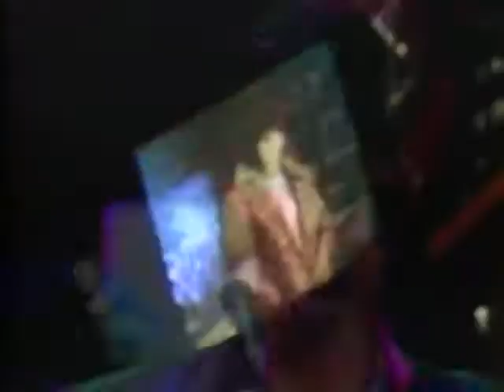The Cars in Concert 1984 High Quality Sound & Picture from their Heartbeat City Tour Concert Texas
This is The Cars Live from their Heartbeat City Tour, filmed on Tuesday, September 11, 1984 @ The Summit, in Houston, Texas.
I tried to finally get the whole concert uploaded and this time it worked. It is to celebrate the first anniversary of the channel and Facebook page dedicate to honour Benjamin Orr and The Cars.
I wish to try to continue spreading the word about this legendary band and musician and perhaps help a younger audience find out about these musicians and become new fans :) Please come and check out my Facebook page by the same title as this channel @
Hello Again 0:40
It's Not the Night 4:35
Touch and Go 8:22
Good Times Roll 13:18
Jimmy, Jimmy 16:55
Moving in Stereo 21:34
Just What I Needed 27:09
A Dream Away 30:34
Cruiser 36:13
Drive 41:33
You Might Think 45:33
Magic 48:46
Let's Go 53:09
Heartbeat City 56:49
You're All I've Got Tonight 1:02:09

Highlights to me are :
BTW I love that look Benjamin gives a fan at around @ 8:52  , there are several smiles as well during this concert , I love this so much. Also seeing Benjamin sing along ( not a harmony and not into the microphone) to Magic "how far can you take it " to the audience and that sweet smile @ 50:53

 seeing Benjamin sing along ( not a harmony and not into the microphone) to Magic "how far can you take it " to the audience and that sweet smile @ 50:53